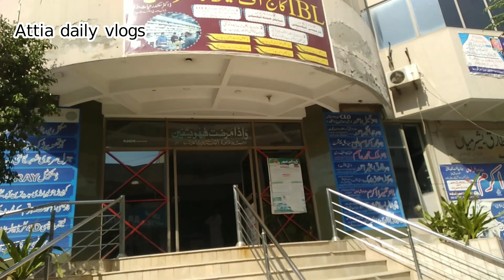aj Ammi ko emergency hospital le jana para || report achi aa gi || family vlog || Attia daily vlogs